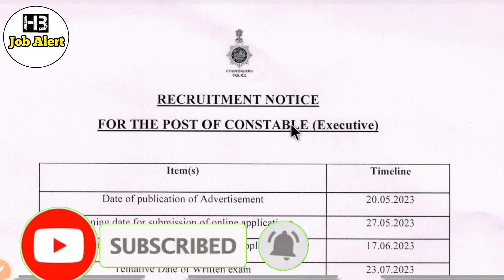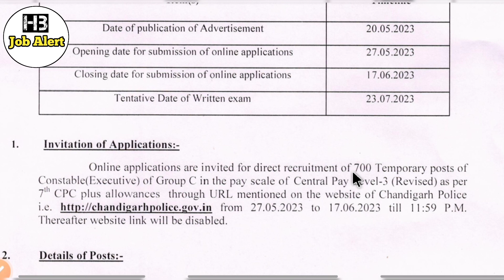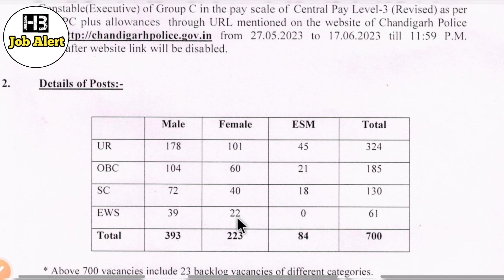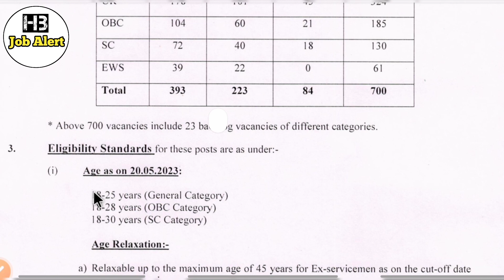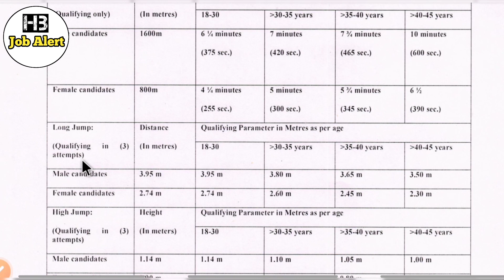Chandigarh police constable vacancy 2023 || Chandigarh police online form filling date 2023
chandigarh police constable new vacancy 2023
chandigarh police constable exam date 2023
chandigarh police constable online form fill up date 2023